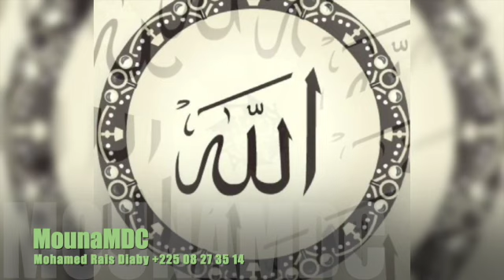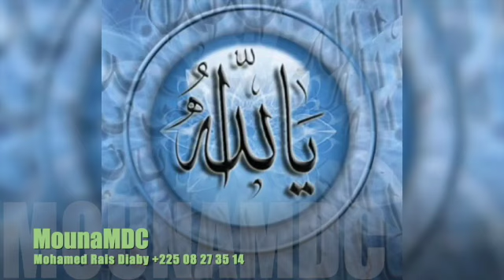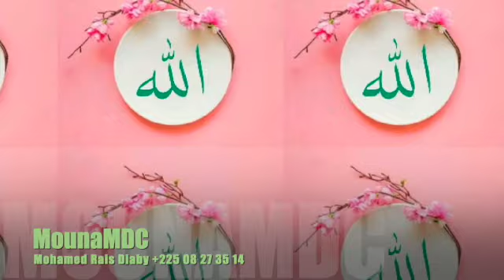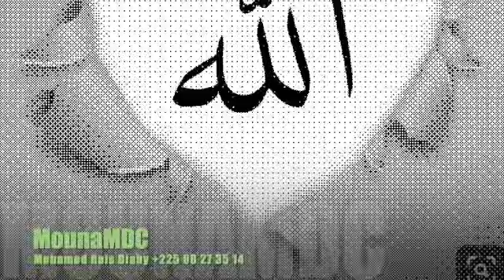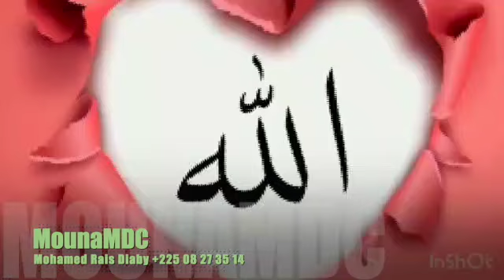J'ai failli tuer la copine de mon mari qui était enceinte Mohamed Rais Diaby +